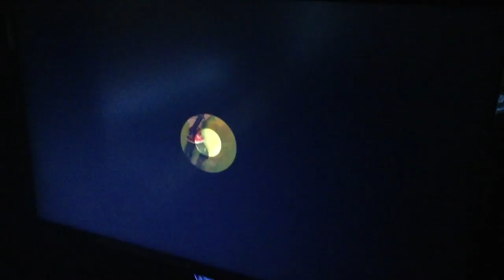Let's play SKYWARD SWORD!